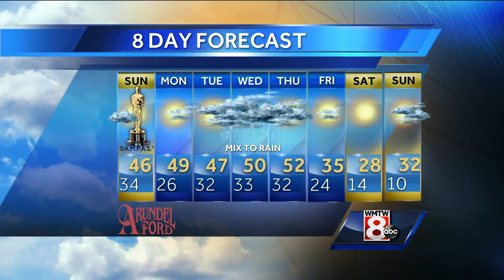Sarah’s Saturday Evening Forecast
How’s the weather looking for your Saturday evening? Get the latest Maine’s Total Weather video forecast from Meteorologist Sarah Long.